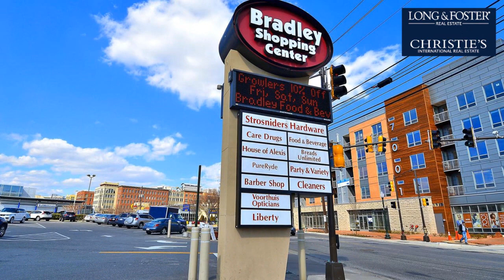Sale: 6 Beds - 4 Baths - 3750 sq ft - Bethesda - MD [$1,199,900] MLS #: MDMC2006458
-- SUMMARY:
Real estate for sale - Single Family: 6 Beds - 4 Baths - 3750 sq ft - 8312 Woodhaven Blvd Bethesda - MD [List Price: $1,199,900]
MLS #: MDMC2006458

-- DESCRIPTION:
The one you have been waiting for!  Fairytale stone Colonial with 6 bedrooms and 4 full baths, sited in a beautiful setting among mature trees and sweeping lawns.  Located on one of the larger lots in Woodhaven, the main level includes a spacious living room with fireplace, recently updated kitchen open to the dining room, sunroom addition leads to an outdoor patio, 3 generous bedrooms and 2 full baths.  The upper level features 2 large bedrooms, 1 full bath, ample storage, and dark room/craft room closet with sink.  The lower level offers a recreation room with fireplace and a licensed accessory in-law/au pair suite with bedroom, living room, full bath, dining room, and kitchen with a separate entrance for maximum flexibility of use.  A deep driveway leads to a two car garage and ample shed storage too.  So convenient to downtown Bethesda restaurants and shopping.  A don't miss!!